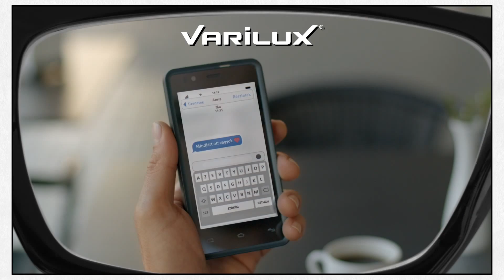Varilux lencse akció